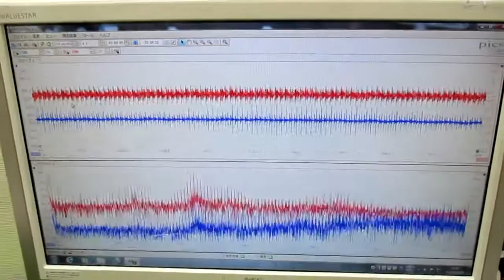メガヘルツの超音波発振制御プローブを利用した実験動画